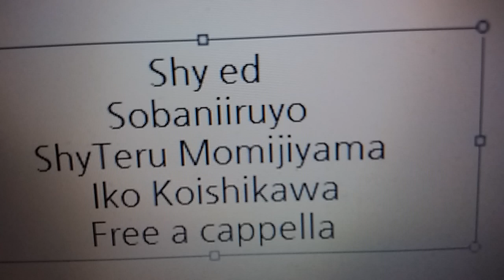シャイ 東京奪還編 ED - そばにいるよ - シャイ/紅葉山テル ＆ 小石川惟子 Free a cappella フリーアカペラ